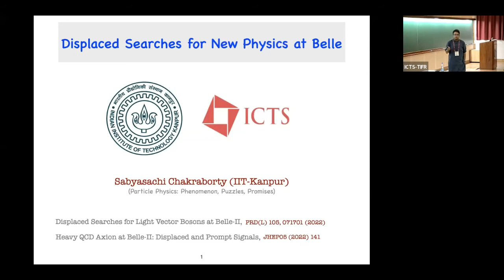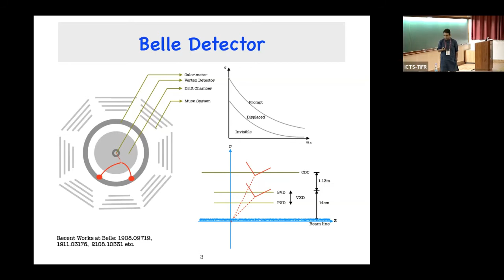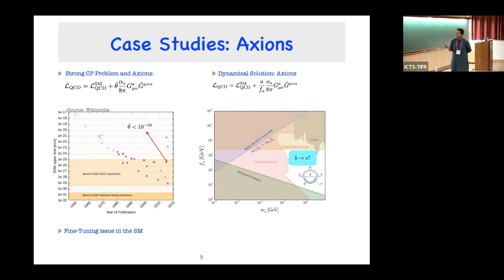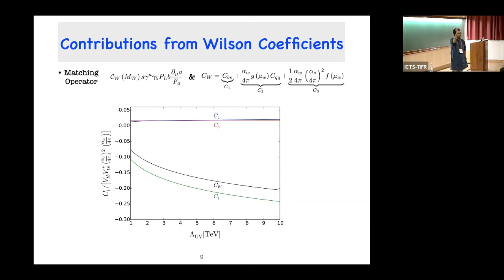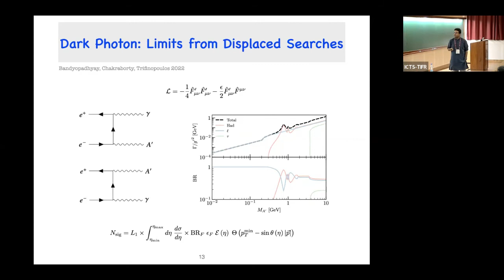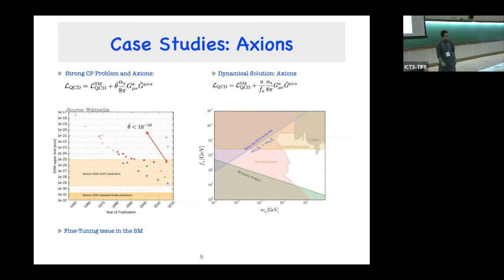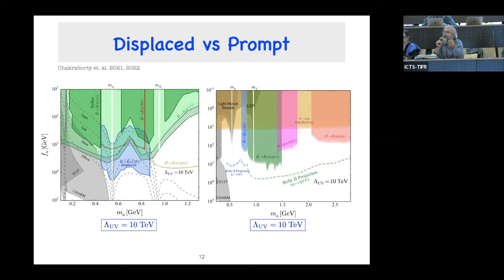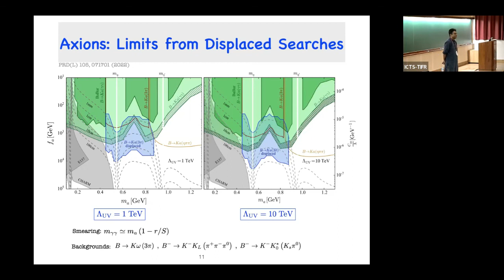Displaced Searches New Physics at Belle by Sabyasachi Chakrabarty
DISCUSSION MEETING

PARTICLE PHYSICS: PHENOMENA, PUZZLES, PROMISES

ORGANIZERS: Amol Dighe, Rick S Gupta, Sreerup Raychaudhuri and Tuhin S Roy, Department of Theoretical Physics, TIFR, India
DATE & TIME: 21 November 2022 to 23 November 2022

While the LHC at CERN is slowly gearing towards an era of high luminosity after discovering the Higgs boson, plans for future colliders (ILC in Japan, CLIC and FCC at CERN, and CEPC in China) are already at an advanced stage. The data from these colliders will be crucial in deciding the direction the field of particle physics will take in future. In parallel, the areas of cosmology and astroparticle physics have entered a precision era. Along with advancements in our understanding in astrophysics, particle physicists are looking for clues of fundamental physics in the data of CMB, large scale structure, and even in gravitational waves.

The lack of any definitive signature of new physics at the electroweak scale and any unambiguous signal for dark matter at the colliders suggests that we need to critically analyze our theoretical prejudices in order to plan the possible road ahead. It is imperative to address issues such as naturalness -- the fundamental ansatz/belief that has guided the era of model building over the last few decades; to expand the quest for particle physics properties of dark matter from traditional direct/indirect/collider searches to CMB/LSS/stellar-evolution data to more novel ideas; and to re-examine the tantalizing but scattered hints emerging from the intensity frontier and cosmological measurements to move towards a fundamental organizing principle.

The purpose of the discussion meeting is to bring together a small group of experts in theoretical and experimental high energy physics to discuss the abovementioned topics. This meeting will be built around the Infosys-ICTS Chandrasekhar Lecture to be delivered by Prof. Gian Giudice, the head of the CERN theory division, on the theme, “Unsolved questions and future directions of particle physics”.